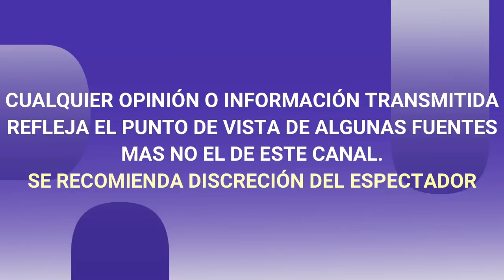¡ ALERTA! SUCEDIÓ HOY EL MUNDO DEL ESPECTACULO SE VISTE DE LUTO, fallece Ernesto Yáñez por COVID